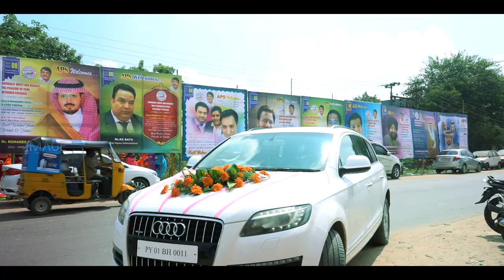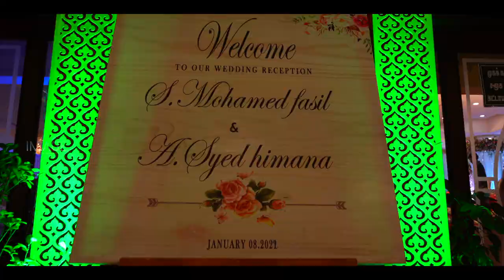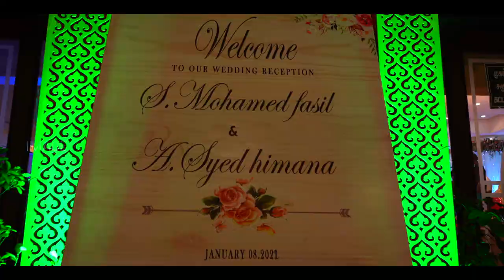Fasil & Himana Wedding Trailer | 4k | Tamil | IMAGE STUDIO | Chidambaram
Fasil & Himana

Wedding Credits:
venue: Chidambaram
Shots on Sony Alpha India.